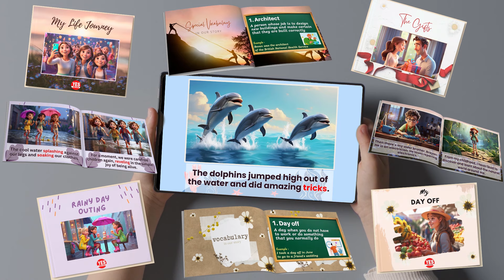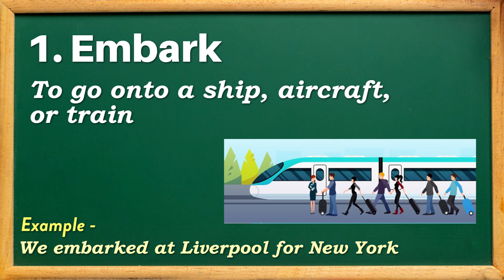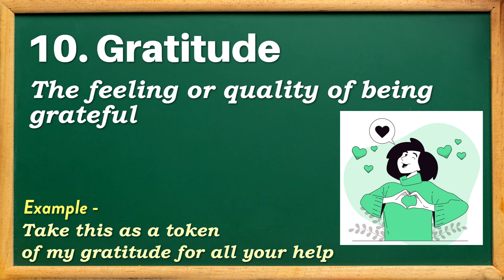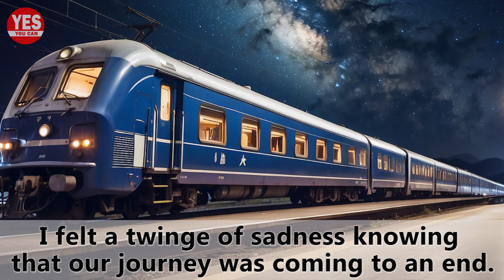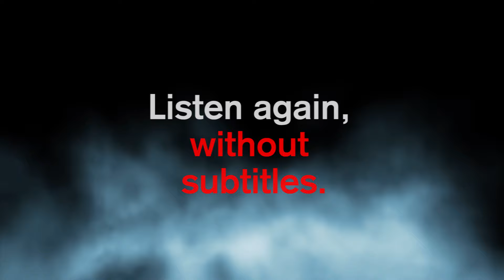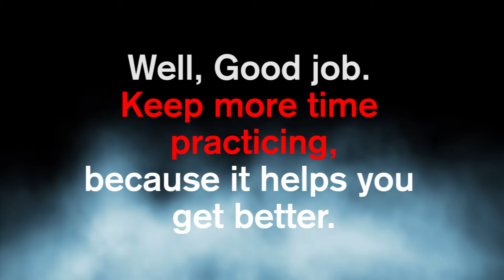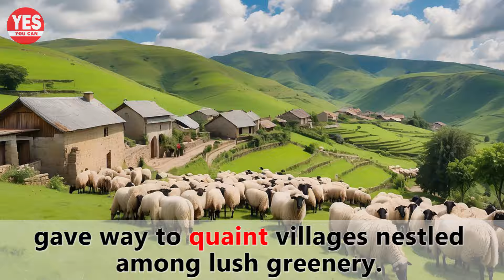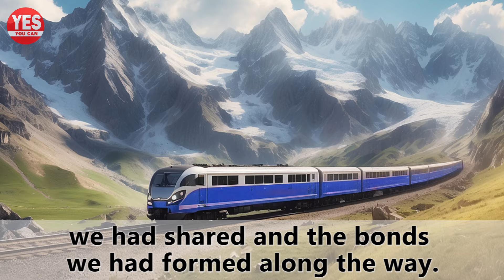Journey by Train | English Listening Skills - Speaking Skills | Train Adventure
Learn English Through Stories | English Story | English Listening Skills - Speaking Skills Everyday | English Speaking Practice | Learning English Speaking | Listen and Practice

Hello! In today's English lesson, we will hear a story about Journey by Train. This lesson promises to improve your English listening and speaking skills. You will also learn some interesting vocabulary.

What's in this lesson 📘:

- Learn about story of Train Adventure.
- Listen to the story with and without sub titles and then practice speaking.

Today, our special vocabulary in our story

1. Embark
2. Journey
3. Buzzed
4. Clang
5. Grazing
6. Quaint
7. Picturesque
8. Magical
9. Captivate
10. Gratitude

GOOD NEWS - NOW You can buy this story as an e-Book on our online BOOK SHOP...

Chapters:

00:00 Welcome
00:31 Story
02:25 Special Vocabulary
03:34 Practice Speaking Repeat after Grace
10:08 Practice Listening without subtitles
13:12 Listen to the Story more times